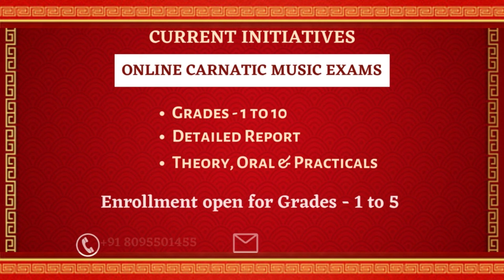Veenadhari Institute presents Kalotsava 2K23- Carnatic Vocal recital by V Pooja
A disciple of Vid Kowsalya Mahadevan